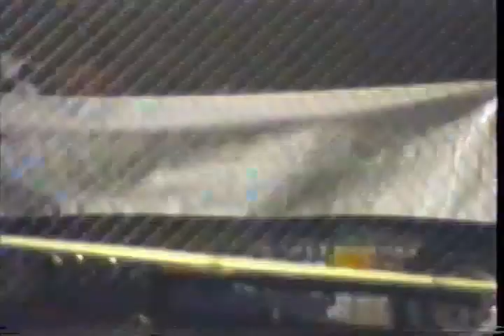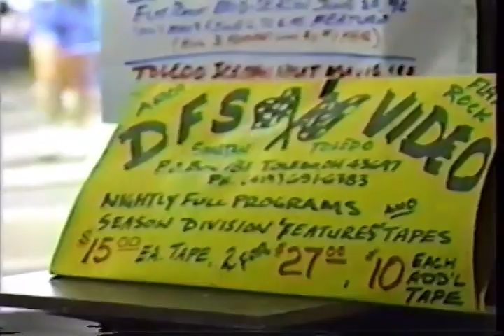Flat Rock Speedway Skoal Mid Season June 19 1993 Josh Paul VHS racing video Collection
🏎  Flat Rock Speedway Skoal Mid Season June 19 1993  🏎

@Warson Photography provides all our Drone footage
📸 Who needs some photos of your favourite drivers??? Check out
Photos.ShowMeDirt.com
merch.ShowMeDirt.com
🏬 Need something from Amazon?? Use this link every time you go there, and we will receive a % of your order. Amazon.ShowMeDirt.com
Need something recorded? Are the rights to any of our photos or video??

IMCA Modifieds, iracing,
stock car racing, imca, Lucas oil speedway, Twister Alley, Motor Speedway, dirt late model, auto racing, modified, dirt car racing